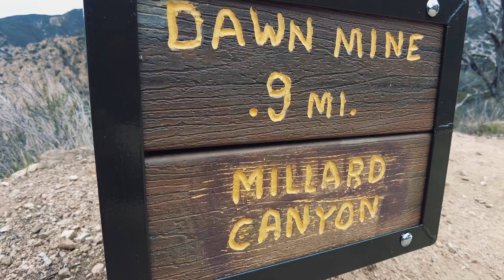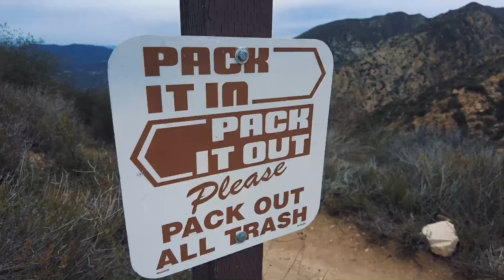HIKING IS BEAUTIFUL |4K|LOS ÁNGELES NATIONAL FOREST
This trai is locared in los angeles national forest. Its called “ dawn mine” we took some variations of trails.  We hiked above the millards canyon falls.
Total hike was 5.5 miles.  There is the following trail from ALL TRAILS APP

Socal hikes, explore california, senderismo,hiking, trekking,